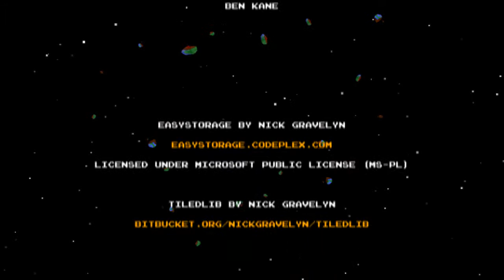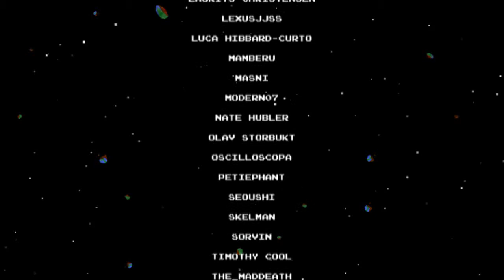DLC Quest: DLC = Die Like Cake... #9 (Cake)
I am assuming by now I am talking to myself. But onwards we go.
Part 9. The Finale, this time for real. After yet more running around its BOSS TIME! Many penis jokes later, the world is ripped apart by my 'Giant Sword'

Is anyone out there?